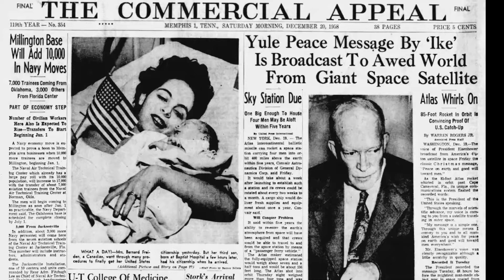My Mom 3